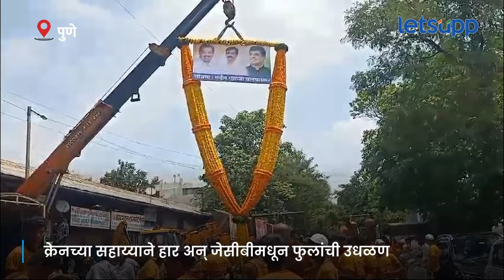Supriya Sule : सुळेंच्या स्वागतासाठी कार्यकर्त्यांची तयारी पाहाच... | LetsUpp Marathi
खासदार बनल्यानंतर सुप्रिया सुळेंच्या स्वागतासाठी पुण्यात कार्यकर्त्यांनी जोरदार तयारी केली होती.